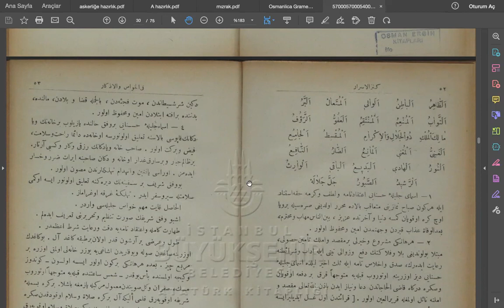Esma'ül Hüsnâ'nın Bir Fazileti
Kenzü'l-esrar fi'l-havas-ı ve'l-ezkâr /
es-Seyyid Süleyman el-Hüseynî
Kitabından alınmıştır...